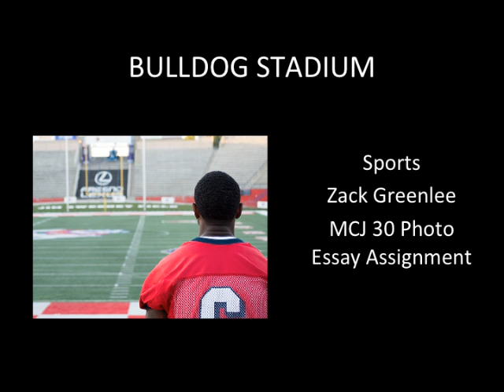MCJ30-10a TTH | Zack Greenlee: Bulldog Stadium | Photo Essay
Produced by: Zack Greenlee, Date: 9/11/14, Genre: Sports